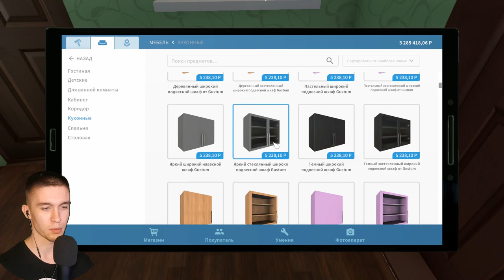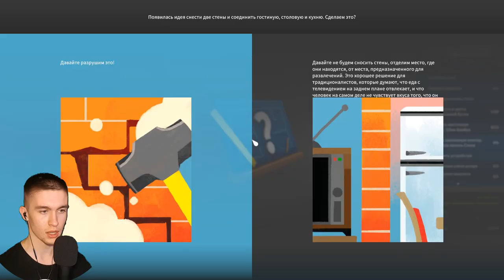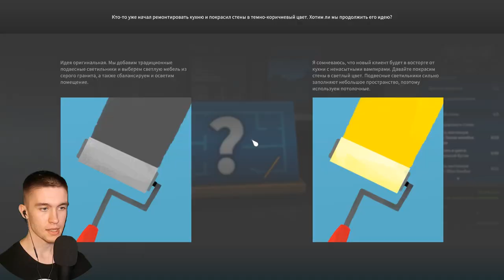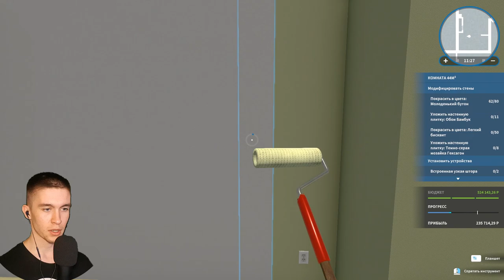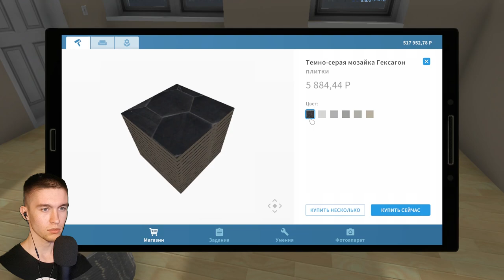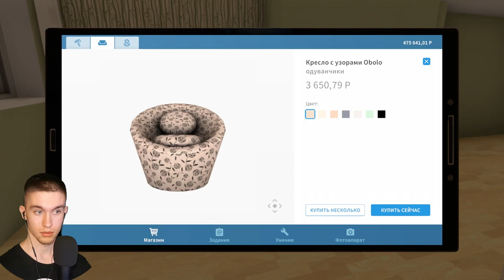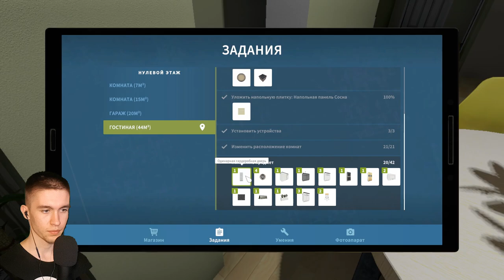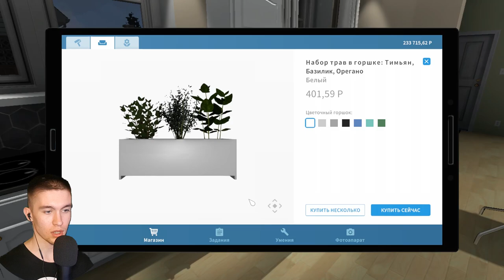РЕМОНТ ЗАТЯНУЛСЯ ► HouseFlipper #5